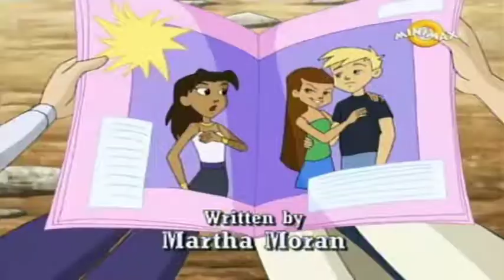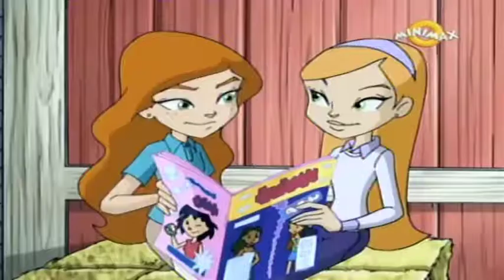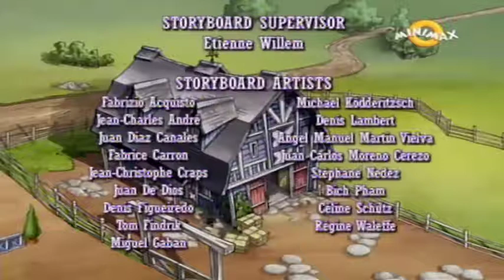Zemlja konja - Sezona 1 - Epizoda 26 - Ogovaranje